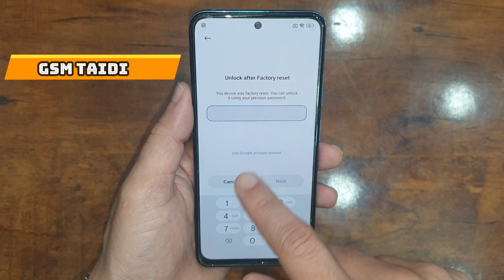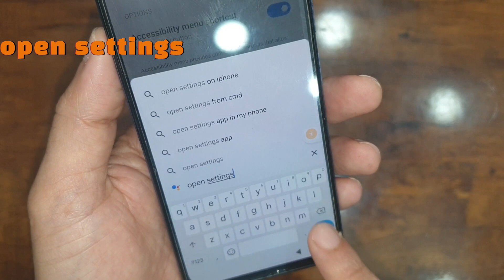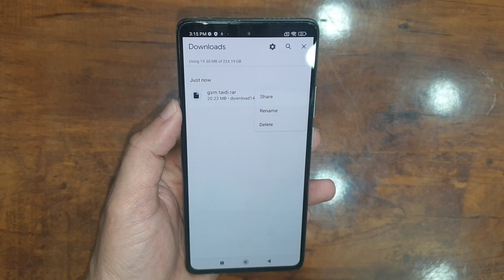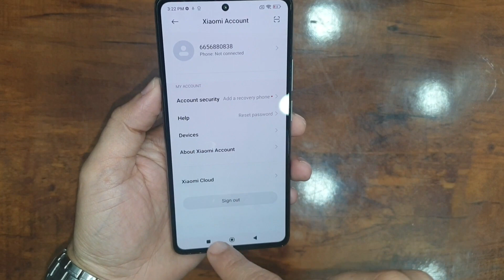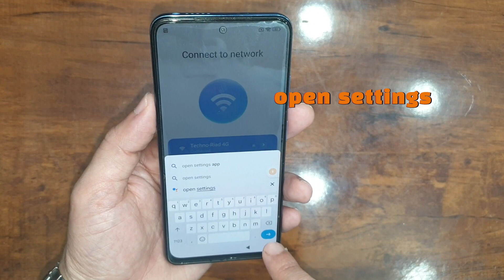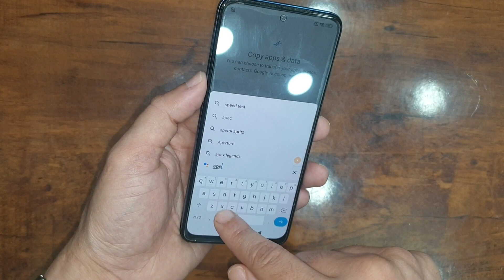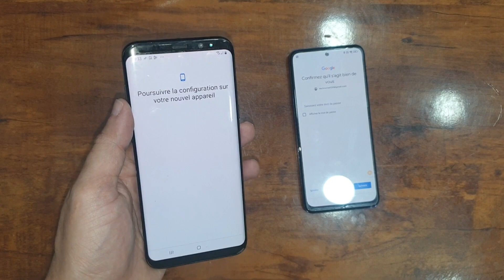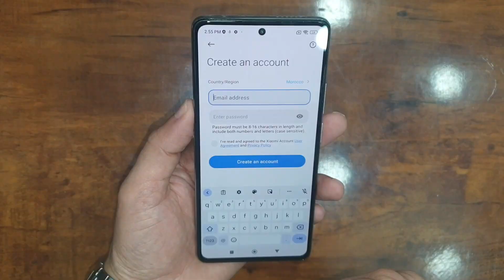All Redmi MIUI 14 And MIUI 13.0.6 FRP Bypass Without Pc | Google Account Remove New trick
You can also try PassFab Android Unlock enables you to remove Redmi/Xiaomi FRP lock easily, no technical expertise is required.

all Xiaomi redmi poco MIUI 14 Remove Google Account Frp Bypass 2023
without Pc
MIUI 14 AND MIUI 13.0.6 Frp Bypass without second space

i'm Show To You Redmi 10C Frp Bypass MIUI 13
1.Redmi 10c Frp Bypass
3.Redmi 10c Frp Unlock
4.Redmi 10c Google Account Unlock
5.Redmi 10a Frp Bypass
6.Redmi 10a Google Account Unlock
7.Redmi 220333QAG Frp Bypass
8.Redmi 10 Frp Bypass
9. Redmi Note 10 Frp Bypass
10.How to Redmi Android 12 Frp
11.All Redmi MIUI 13 Google Account unlock
12.All Redmi Android 12 Frp Bypass Without Pc
13.Redmi Note 10 Pro Frp Unlock